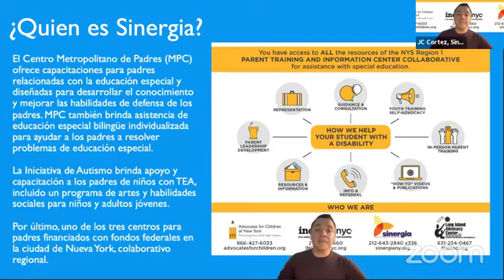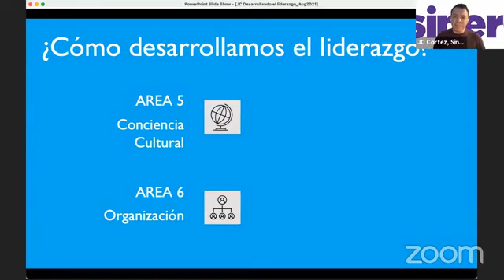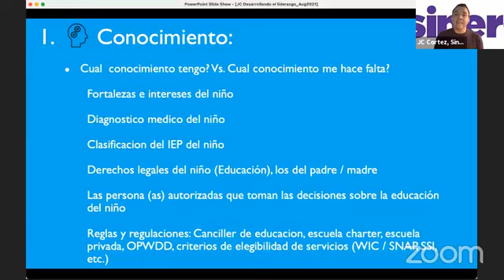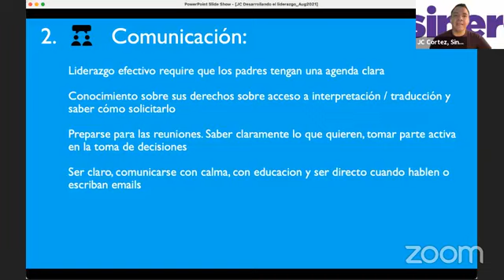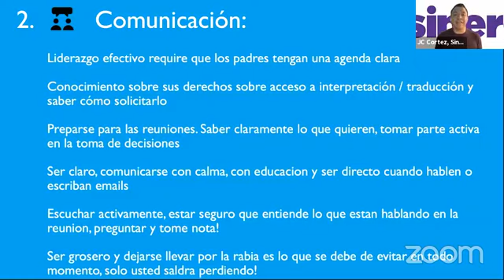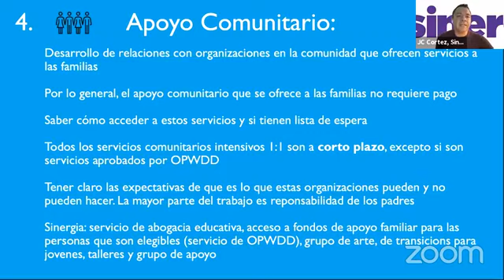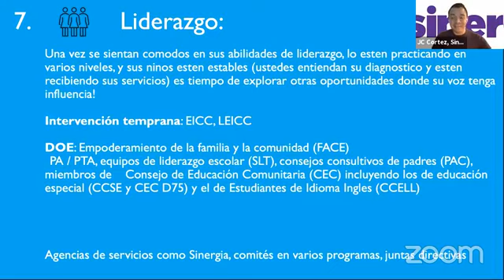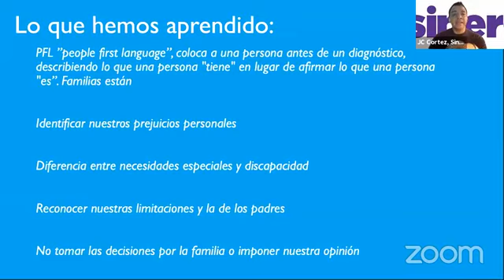Cultivando Liderazgo y Participación en Padres / Cultivating Parent Leadership & Engagement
Nuestra naturaleza humana nos ha dado el talento de ser defensores y sabemos lo que nuestras escuelas publicas necesitan para promover una comunidad vibrante y solidaria.
Sin embargo, el aumentar nuestras habilidades de liderazgo y abogacía es importante, para que nuestra participación en la toma de decisiones en las escuelas publicas sea efectiva. La adquisición de conocimientos, en conjunto con nuestras experiencias, nos ayudara a ser lideres efectivos. Este primer taller les dará las bases para identificar las siete habilidades que aumentan la efectividad de la abogacía (o liderazgo? Que opines). Luego, ensenaremos como estas nuevas habilidades le ayudara a contar su historia personal - desde que recibió el diagnostico de su niño hasta hoy - y compartiremos con ustedes oportunidades para aplicar este nuevo conocimiento, no solo en la educación de su hijo, sino también influyendo otros sistemas que ofrecen servicios para personas con discapacidades.
Al final de este taller esperamos tenga mejores herramientas para crear y ejecutar estrategias para acceder a servicios para su hijo, mientras navega por diferentes sistemas de servicios para personas discapacitadas en la ciudad de Nueva York y hasta poder mejorar su comunidad!
We are advocates by nature and we also know it takes a village to raise a child with a disability!
However, parent leadership and engagement require increasing our advocacy effectiveness, by honing core competencies through the acquisition of knowledge and experience.
In this workshop, we will lay the foundation by reviewing the seven keystones that enhance advocacy effectiveness. We will then teach you how this will ground you in telling your personal story and introduce ways to becoming more involved not only in your child’s education, but also how to tap into other parent leadership roles within your child's school community.
Upon completion, you will be better equipped to create and execute strategies as you navigate the special educa